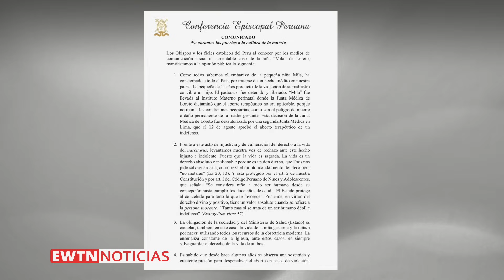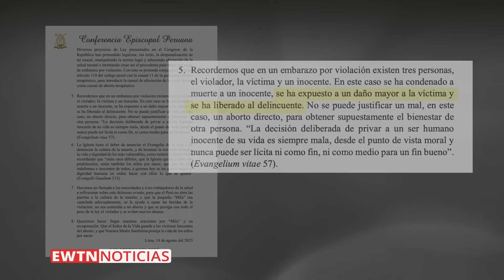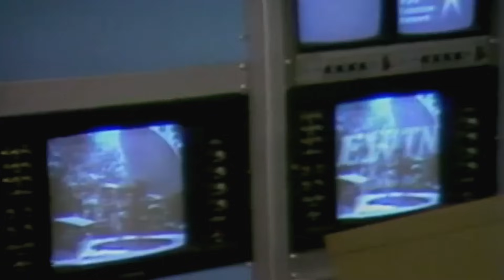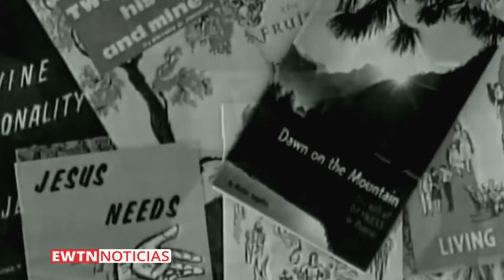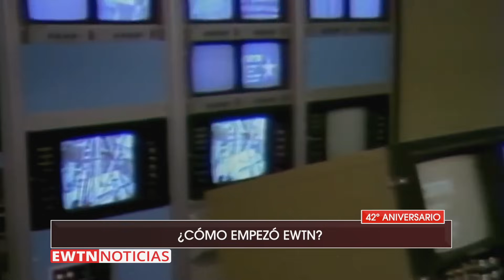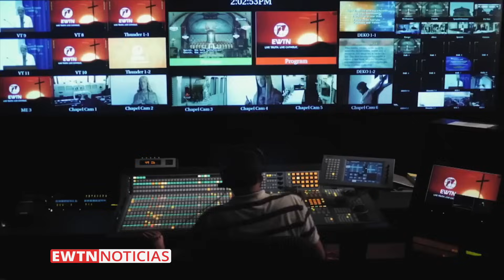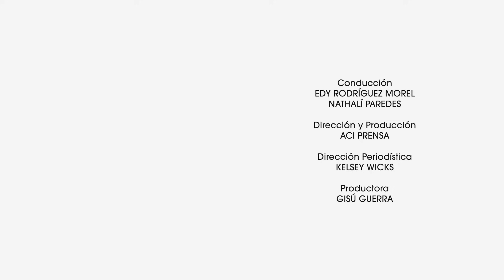EWTN NOTICIAS - 2023-08-15 - Noticias católicas | Programa completo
EWTN Noticias de hoy:

-“Con su Asunción, la Virgen María muestra cómo ganar el Cielo” afirma el Papa Francisco al presidir el Ángelus de hoy por la Solemnidad de la Asunción de la Madre de Dios.
-En Perú, los obispos rechazan aprobación de aborto a menor.
-Sacerdote asegura que la popular película "Barbie" tiene un contenido negativo para las niñas y desvirtúa la verdadera feminidad de la mujer. Le contamos más.
-Celebramos el aniversario número 42 de EWTN con el recuerdo de Madre Angélica y los momentos claves de su inspiración divina para la creación del canal de la Palabra Eterna.